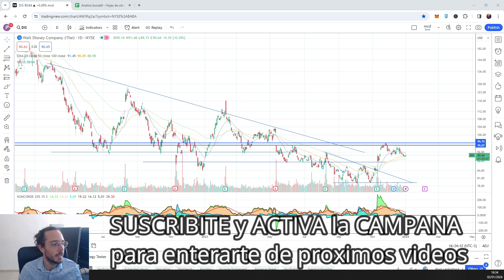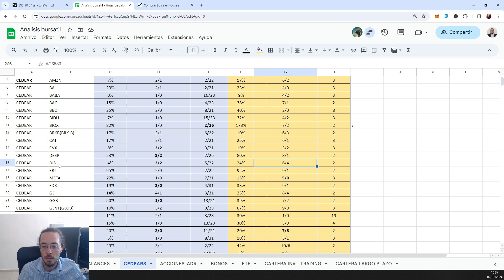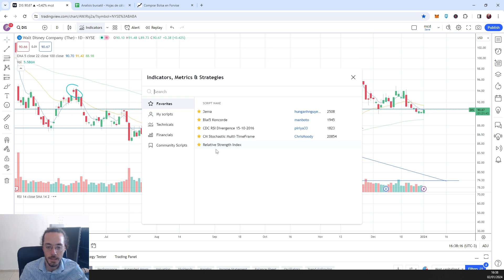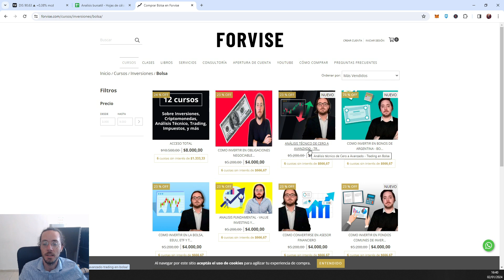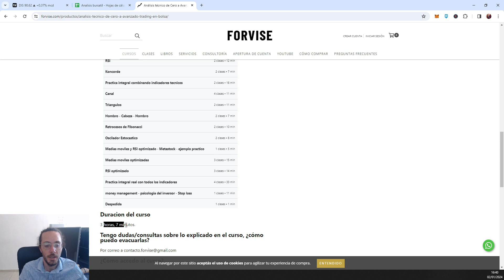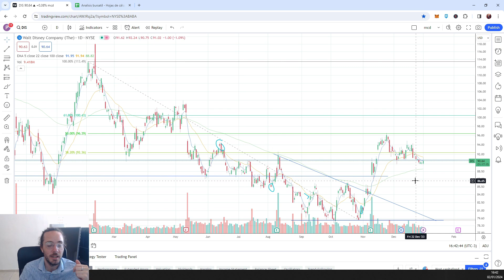🔥 OPORTUNIDAD de INVERSIÓN en CEDEAR a CORTO PLAZO 💰 GANALE al PLAZO FIJO, DÓLAR e INFLACIÓN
00:00 Inicio
01:47 Análisis

✅ Cryptoactivos 🚀
✅ Economia 🚀
✅ Negocios 🚀
✅ Nichos de Mercado 🚀
✅ Emprendedurismo 🚀
✅ Neuromarketing 🚀
✅ Macroeconomia y Microeconomia 🚀
✅ Marca Personal 🚀
✅ Analisis Financieros 🚀
✅ Analisis Economicos 🚀